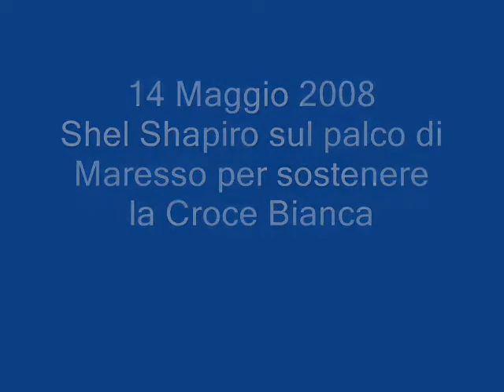Shel Shapiro a Maresso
Shel Shapiro a Maresso per sostenere la Croce Bianca